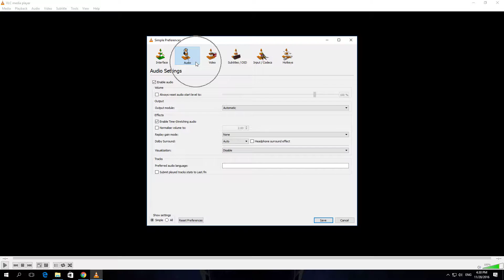How To Disable Time Stretching Audio In VLC